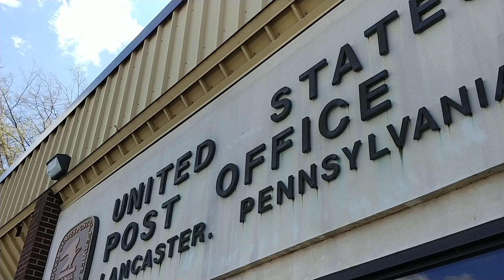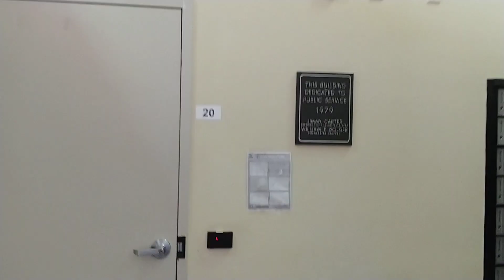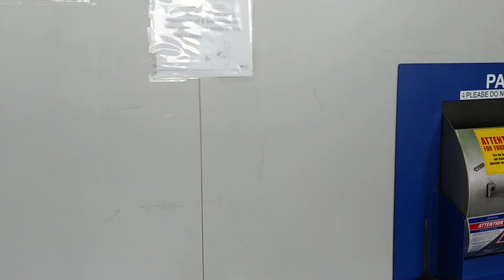POST MASTER needs to display Poster 7!!! Lancaster, PA 4-8-20